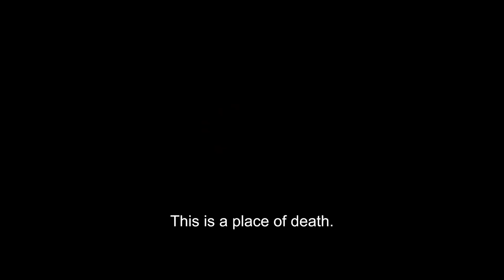THE HOUSEMAID Official Trailer (2018) Horror Movie HD